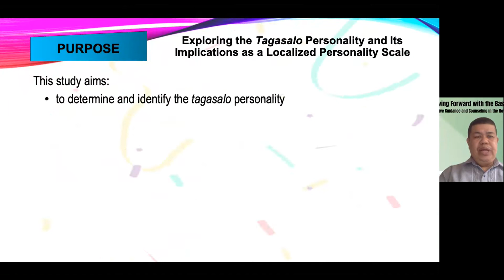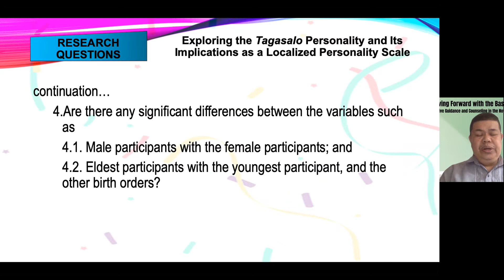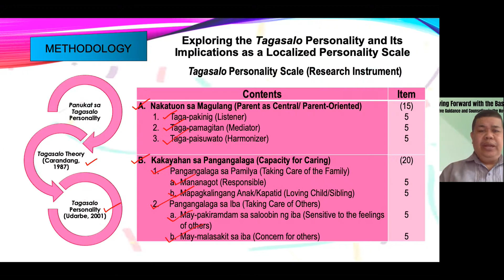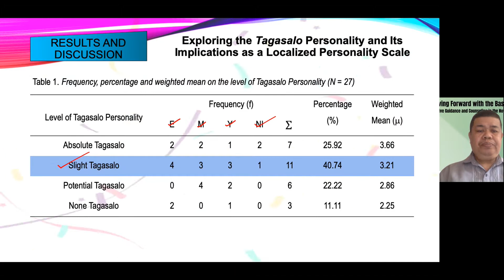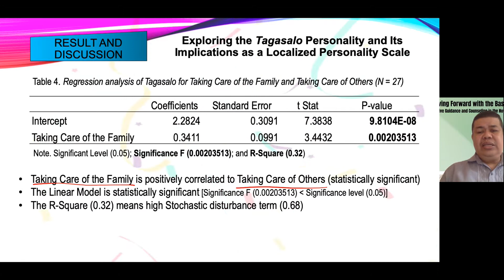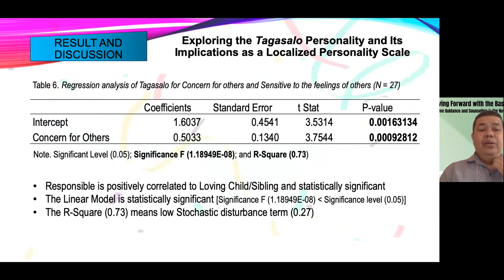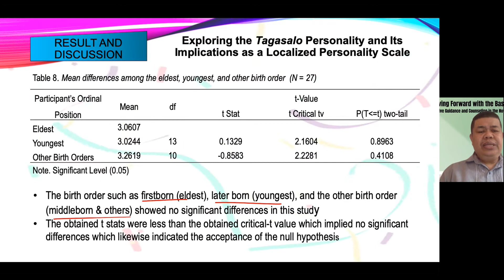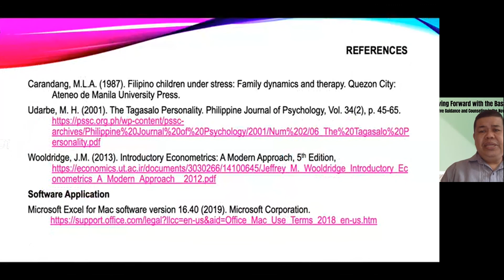Exploring the Tagasalo Personality and Its Implication as Localized Personality Scale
This video presents the findings in my research about the Tagasalo Personality.